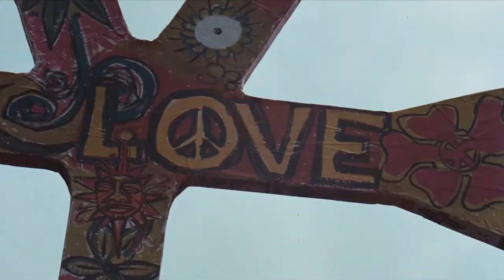THE TRIP (1967) & OM DAR-B-DAR (1988) | A BOMBAY MIX DOUBLE BILL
RIO CINEMA, LONDON

SUPAKINO PRESENTS
"PSYCHEDELIC MARKETING"
A BOMBAY MIX DOUBLE BILL

BOMBAY MIX: Indian cinema meets the rest of the world in a mix of movies that share themes, stories and genres. Part of an on-going programme that invites audiences to explore cinema and make new connections.